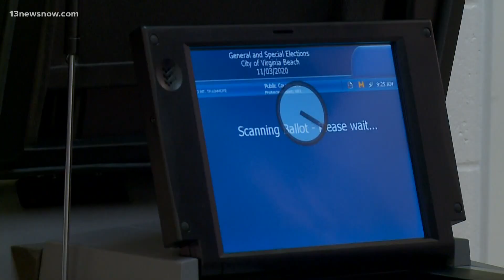Voters cast their ballots in Virginia Beach on Election Day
50% of voters have already casted their votes in Virginia Beach. 13News Now Dana Smith was at a few polling station in the city on Election Day.